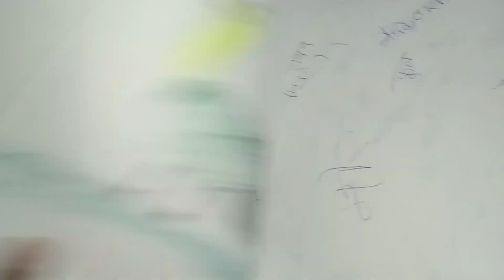ye kya khel rahe hai 🤔🤔